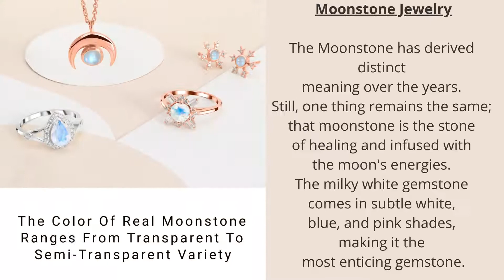The Ultimate Guide to Real Moonstone Rings | Rose Gold Moonstone Ring in Wholesale Price at Rananjay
This gem is created of solidified moonbeams and looks surreal when worn in moonstone jewelry. The milky appearance in the gleaming energies of the moon provides ultimate growth and healing to the wearer.

@Moonstone is composed of orthoclase and albite and looks beautiful during the light scattering phenomenon. It is found in countries like Australia, Mexico, Madagascar, India, and America.

This traveler stone is equipped with safe vibes, thus provide ultimate positive energies. Moonstone is a rejuvenated stone for negative mood and gives ease during infertility and pregnancy-related problems.

To comfort its retailers, @rananjay exports deals in the milky textured moonstones curated with proper expertise and consideration to the environment.